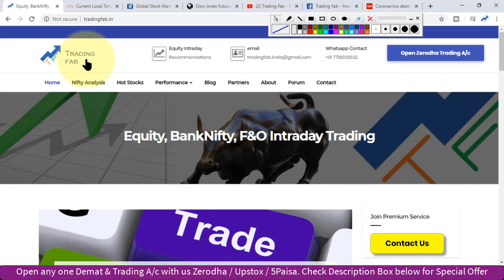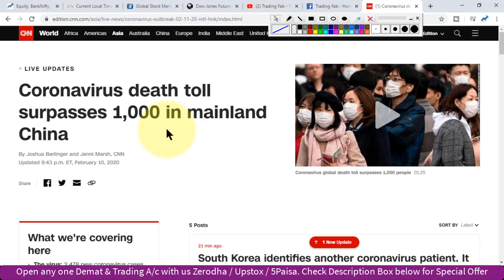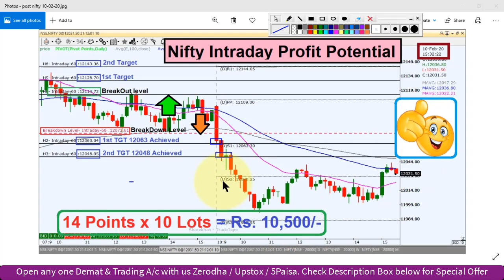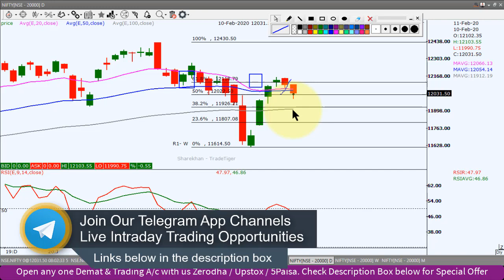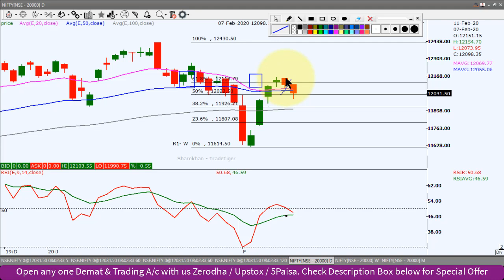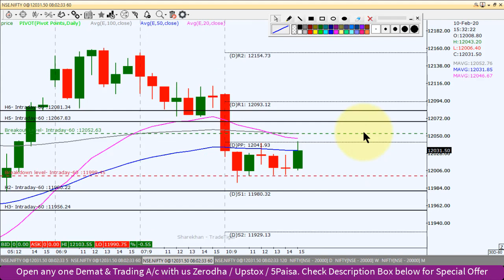Nifty Intraday Trading Strategy 11 02 20 |Lat Intraday Profit Potential Rs10,500 | Delhi Elections